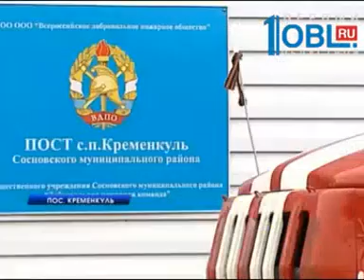В Челябинской области работают почти 17 тысяч добровольных пожарных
Приедут за десять минут и помогут пожарным. В глубинках бороться с огнем будут добровольные дружины. С начала года волонтеры уже потушили больше четырехсот возгораний. Как стать правой рукой пожарного, расскажет Артем Шуварин.